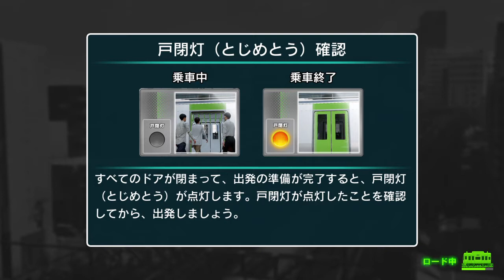電車でＧＯ！！ はしろう山手線プレイ動画 運転士への道 山手線内回り 大塚→新宿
車両→E231系500番台ウグイス帯11両
こいつの運転の際必ず一回オーバーラン起こしそうです・・・w